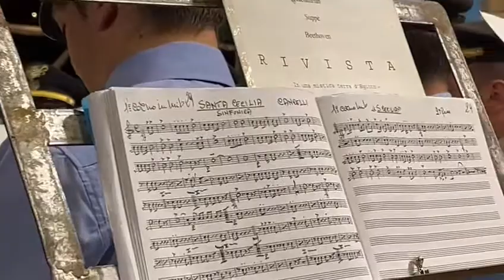Santa Cecilia Marcia Sinfonica M. Cancelli Gran Concerto Bandistico Città di Ailano (Ce)